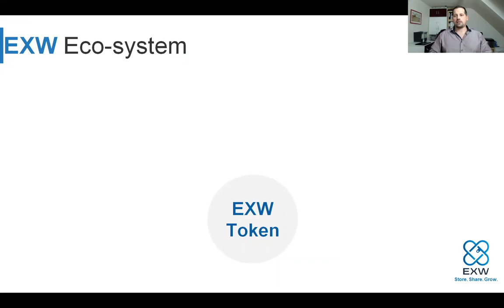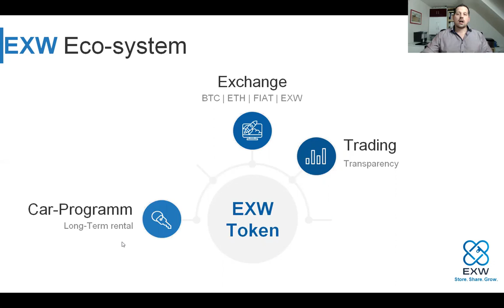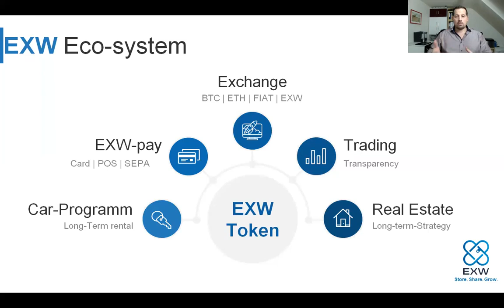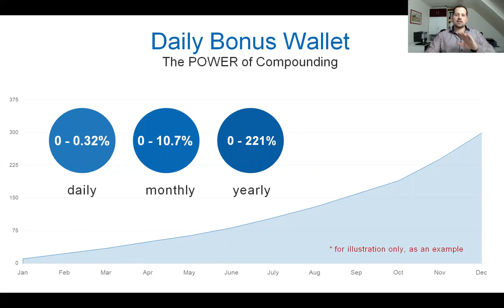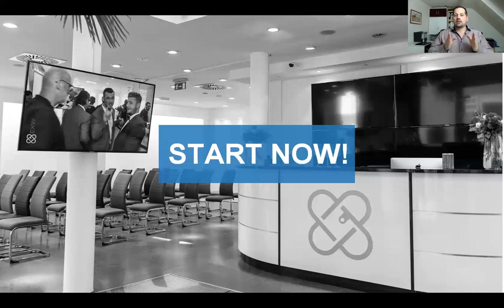EXW WALLET 0_10% (TIME TO GET LEARN&EARNED)